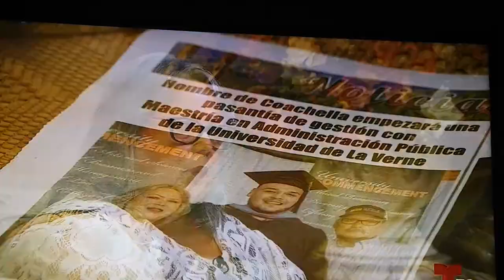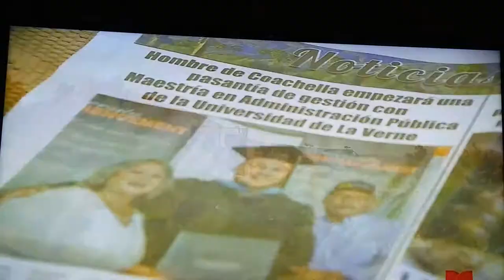Rogelio Huerta Espinoza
Future Mexican President